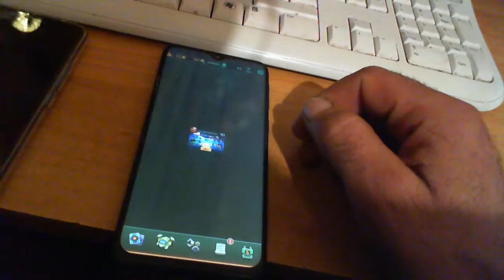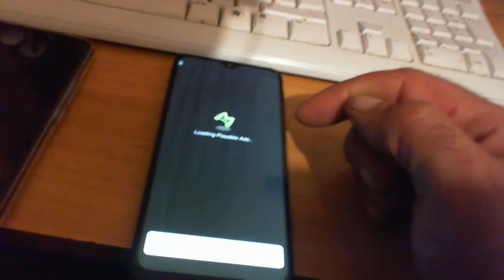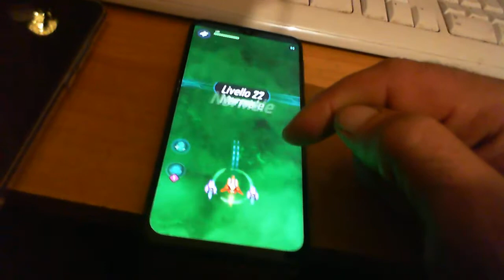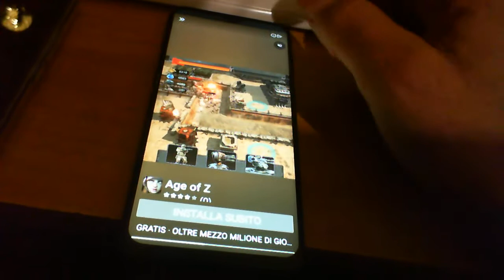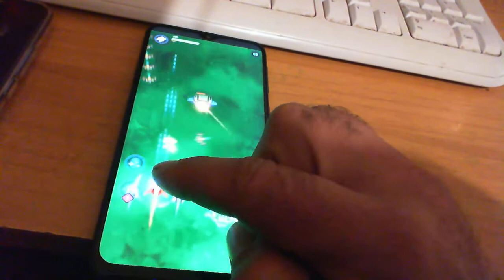Infinity shooting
gioco con smartphone